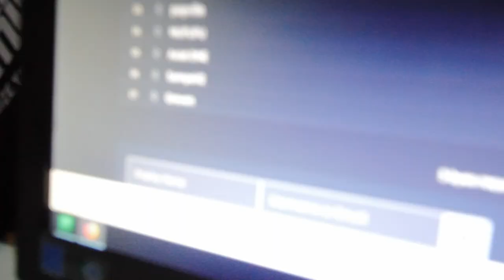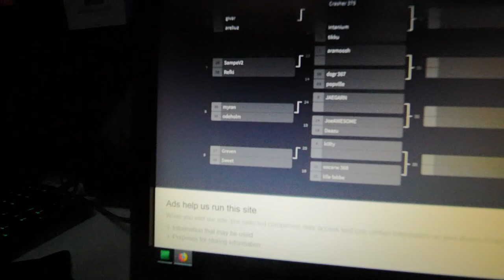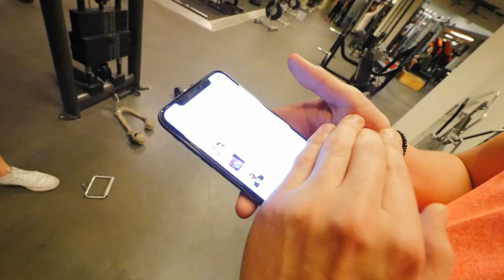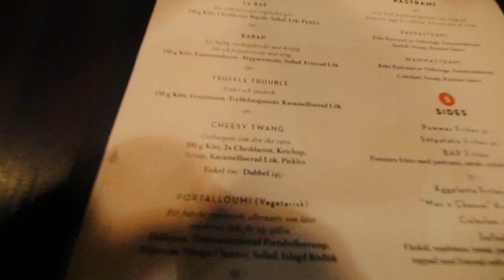TRÄNINGEN ÄR IGÅNG PÅ RIKTIGT!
Eventet jag var på är i samarbete med Lemondogs, stort tack för grymt event med trevligt häng!